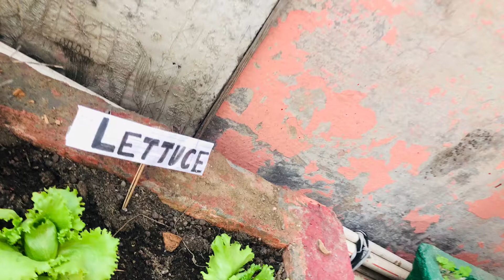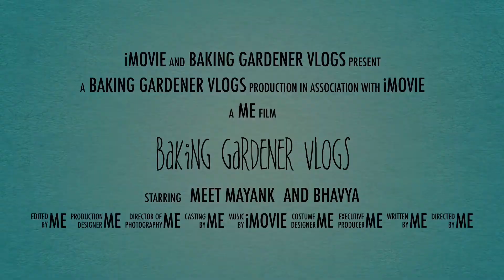Mr. Lettuce Never dies!! Mr. Lettuce अमर हैं!! Harvest Lettuce seeds and sow them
All About Lettuce on Terrace :
Growing Temperature : 15-25 degrees Celsius
Germination Tine : 7-10 days
Container Size : Grows well in any shallow depth pot.
Time to Harvest : 1.5 -2 months from germination
Best months to grow : November - February